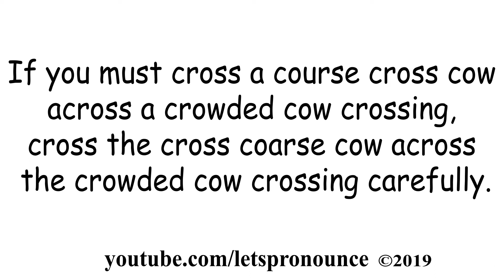Improve your English Pronunciation with English Tongue Twister #102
If you must cross a course cross cow
across a crowded cow crossing,
cross the cross coarse cow
across the crowded cow crossing carefully.

This channel is dedicated to improving your English Pronunciation through many ways like English Riddles, Jokes, Tongue Twisters, Words, Story Read-Alongs & Audiobooks.